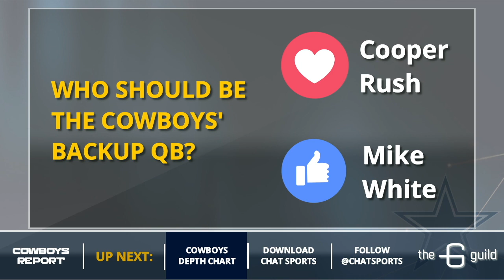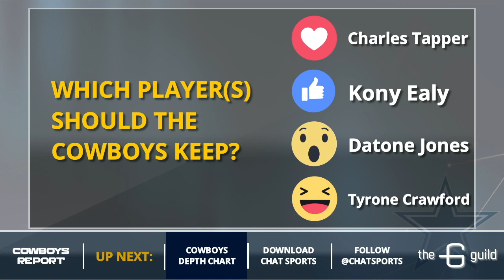Dallas Cowboys Depth Chart: Where Players Stand Entering OTAs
With OTAs underway for the Dallas Cowboys, check out what the Cowboys current depth chart looks like. The Cowboys Report with Tom Downey goes position by position and breaks down the entire Dallas Cowboys Depth Chart.

That includes a ranking of each player’s roster status: Lock, safe, bubble or unlikely. Plus, Tom provides a brief look at various roster battles at key positions for the Cowboys.

Check out the complete review of the Cowboys depth chart below and in the latest edition of the Dallas Cowboys Report with Tom Downey.

QB
Dak Prescott - Lock
Cooper Rush- Should Be Safe
Mike White - Roster Bubble
Dalton Sturm - Unlikely

RB
Ezekiel Elliott- Lock
Tavon Austin (RB/WR) - Lock
Rod Smith - Should Be Safe
Jamize Olawale (FB) - Should Be Safe
Bo Scarbrough - Should Be Safe
Trey Williams - Unlikely
Jordan Chunn - Unlikely

WR
Allen Hurns - Lock
Cole Beasley - Lock
Michael Gallup - Lock
Terrance Williams - Should Be Safe
Deonte Thompson - Roster Bubble
Noah Brown - Roster Bubble
Cedrick Wilson - Roster Bubble
Lance Lenoir - Unlikely
K.D. Cannon - Unlikely
Marchie Murdock - Unlikely
Malik Earl - Unlikely

TE
Geoff Swaim - Should Be Safe
Dalton Schultz - Should Be Safe
Blake Jarwin - Should Be Safe
Rico Gathers - Roster Bubble
David Wells - Unlikely

OT
Tyron Smith - Lock
La’El Collins - Lock
Cameron Fleming - Lock
Chaz Green - Roster Bubble
Jake Campos - Unlikely
Bryce Johnson - Unlikely

C/G
Zack Martin (G) - Lock
Connor Williams - Lock
Joe Looney (C/G) - Should Be Safe
Marcus Martin (C/G) - Roster Bubble
Damien Mama - Unlikely
Kadeem Edwards - Unlikely
Jay Robertson - Unlikely
Dustin Stanton - Unlikely

DT
David Irving - Lock
Maliek Collins (Hurt) - Lock
Brian Price - Should Be Safe
Jihad Ward - Should Be Safe
Richard Ash - Roster Bubble
Lewis Neal - Roster Bubble
Daniel Ross - Unlikely
DeQuinton Osborne - Unlikely

DE
DeMarcus Lawrence - Lock
Tyrone Crawford - Should Be Safe
Taco Charlton - Lock
Dorance Armstrong - Lock
Kony Ealy - Roster Bubble
Charles Tapper - Roster Bubble
Datone Jones - Roster Bubble
Austin Larkin - Unlikely
James Hearns - Unlikely
Randy Gregory - Suspended

LB
Sean Lee - Lock
Jaylon Smith - Lock
Leighton Vander Esch - Lock
Joe Thomas - Should Be Safe
Damien Wilson - Should Be Safe
Justin March-Lillard - Roster Bubble
Tre'von Johnson - Roster Bubble
Chris Covington - Roster Bubble
Joel Lanning - Unlikely
Ed Shockley - Unlikely
Kyle Queiro - Unlikely

CB
Chidobe Awuzie - Lock
Jourdan Lewis - Lock
Byron Jones - Lock
Anthony Brown - Lock
Marquez White - Roster Bubble
Duke Thomas - Roster Bubble
Kam Kelly - Roster Bubble
Charvarius Ward - Roster Bubble
Donovan Olumba - Roster Bubble

S
Jeff Heath- Lock
Xavier Woods - Lock
Kavon Frazier - Lock
Jameill Showers - Unlikely
Marqueston Huff - Unlikely
Tyree Robinson - Unlikely

ST
Dan Bailey (K) - Lock
Chris Jones (P) - Lock
L.P. Ladouceur (LS) - Lock
Brett Maher (K) - Unlikely
Scott Daly (LS) - Unlikely